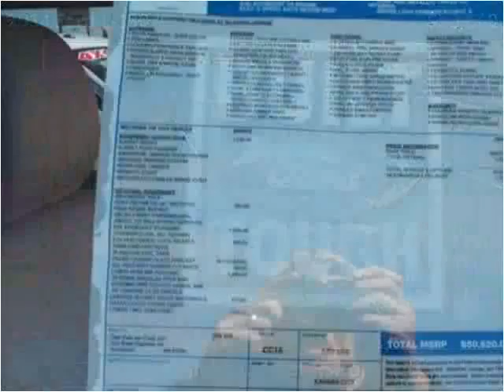2014 Ford F-150 New Cars Larned KS